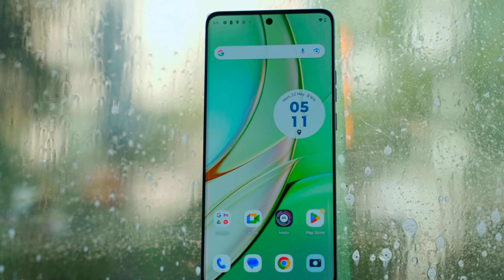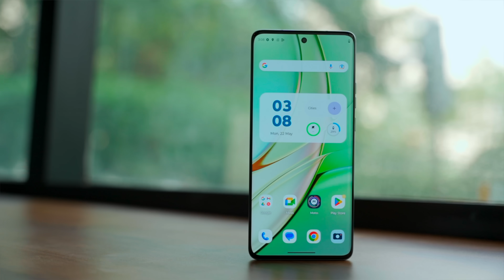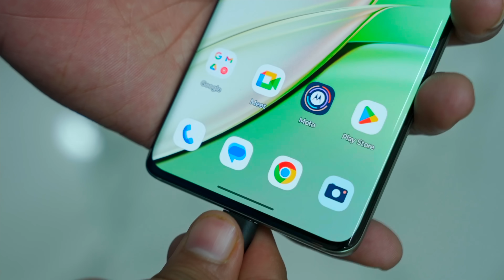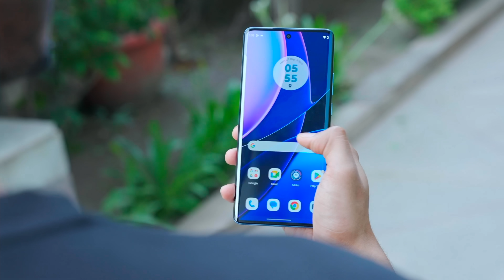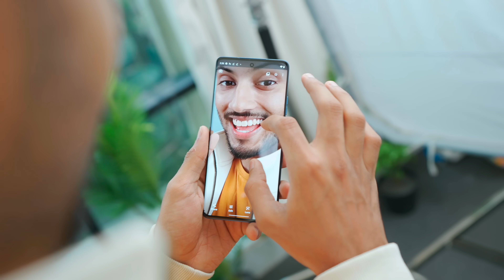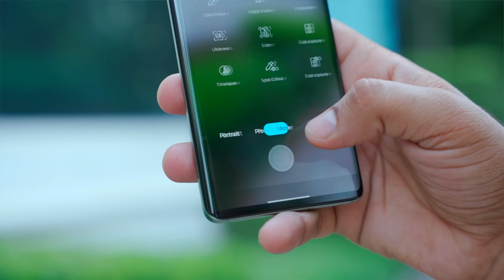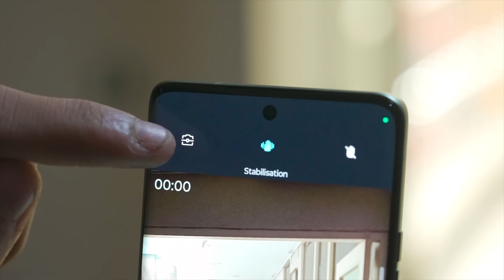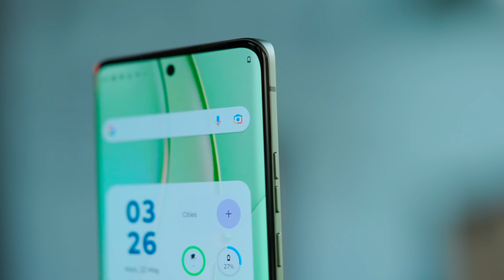Moto Edge 40 Unboxing & Review ! New Flagship Killer?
Moto ka naya phone aa gaya hai doston !

Video TimeStamps

00:00 Moto Edge 40 Introduction
00:16 Moto Edge 40 Unboxing/Box content
01:09 Moto Edge 40 Design
01:16 Moto Edge 40 In hand feel
02:18 Moto Edge 40 Display
02:49 Moto Edge 40 Software
03:29 Moto Edge 40 Battery
03:53 Moto Edge 40 Performance
04:20 Moto Edge 40 Gaming
05:01 Moto Edge 40 Speakers
05:29 Moto Edge 40 Camera
08:07 Moto Edge 40 Price
08:14 Moto Edge 40 Verdict